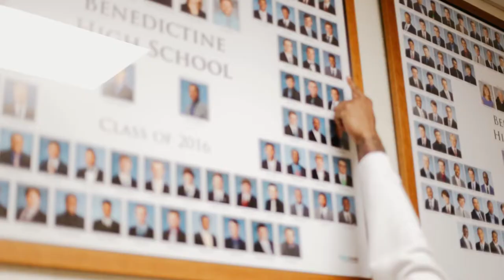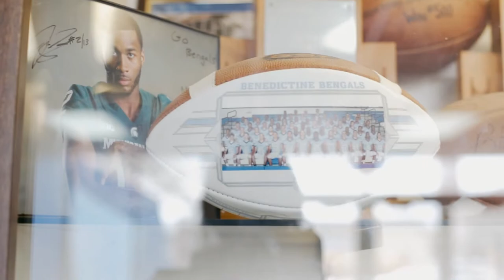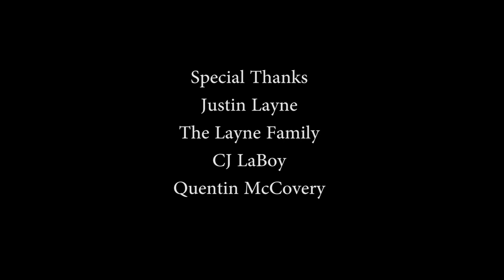Justin Layne NFL draft 2019